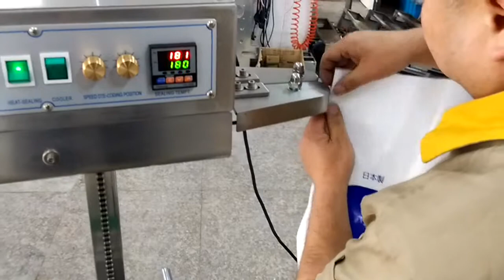15kg band sealing machine video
continuous sealing machine for large bag weight like 15kg -20kg